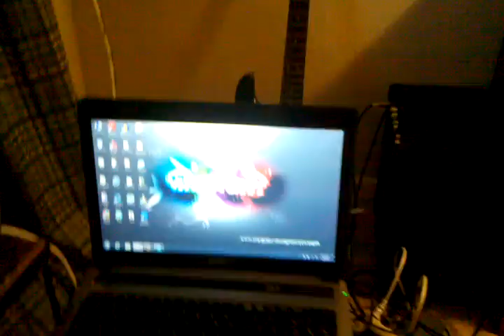Midnight Cribs Ep.1 MaGiiK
My Crib Yo!